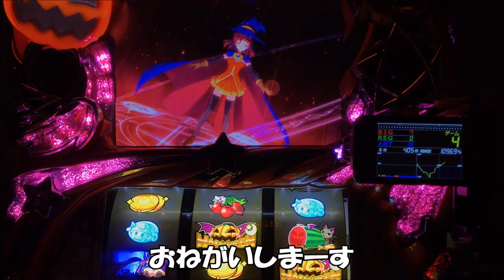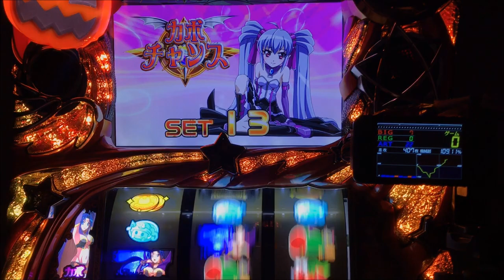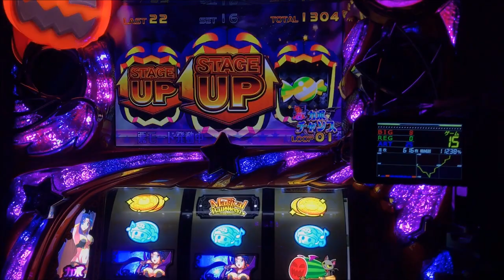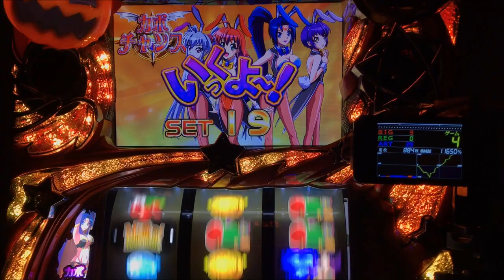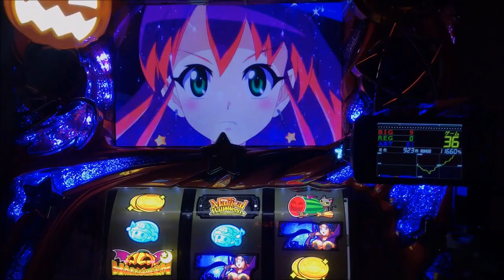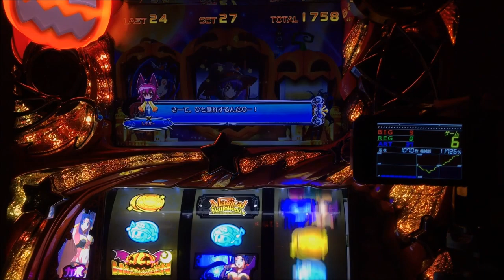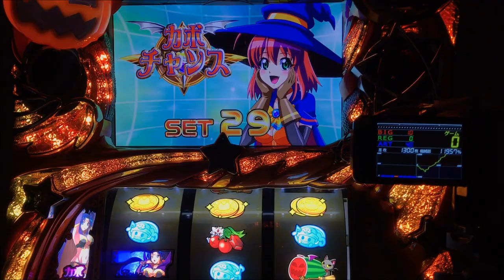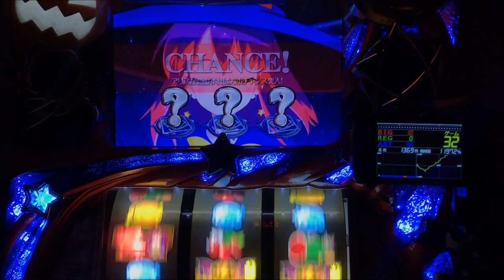【マジハロ5】ボーナス確定画面と終了画面が「アリス・イン・ワンダーランド」でARTストック10個以上＋設定4or6確定【マジカルハロウィン5】設定6 パチスロ 後半戦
☆☆☆チャプター☆☆☆
00:00 オープニング
02:59 キングカボチャンス(キンカボ)
08:19 4or6確定画面／エピソードボーナス※オススメ
08:59 悪カボチャンス
14:25 まじあつ演出
33:57 エンディング

こないだ息子に「お父さんはなんの仕事してるの？」と聞かれました。

夏休みなので私の行動が気になったのでしょうｗ
毎日朝10時にパチンコ屋さんに行くし、帰ってきたら昼寝してるし、夜またパチンコ屋さん行くし、帰ってきたら部屋でスロット打ってるし、、、

( ﾟдﾟ)ﾊｯ!ｵﾚﾅﾆﾔｯﾃﾙﾝﾀﾞﾛｳ

まぁ、占い師なんですけどねｗ
ちょっと息子には謎めいた親父でいようかな(笑)

2020年11月にまどマギ2の実機を購入しました。それを機に動画の投稿を開始し、お陰様で2ヶ月ほどで1000人達成！収益化することが出来ました。感謝感謝です(^^)

主に「魔法少女まどかマギカ2」の実機にて設定推測や各設定の挙動に注視して動画をUPしています。キュゥべえチャレンジや裏マギカクエスト、裏ボーナスなどメイン所の動画は撮れたので、残すは「フリーズ」「ワルプルギスの夜50戦」「マギクエ４桁」この辺を目指しながら日々レバーを叩いています。
ホールでの実践みたいな緊張感を出すことはできませんが、ご自身の設定判別や感覚を磨くお手伝いができればいいなぁと思っています。

まど2ばかりでは飽きるので(りおんがね笑)、プラス１として他の台を導入していきます。こちらは定期的に入れ替えをしていく予定です。
現在は、「マジカルハロウィン5」を堪能中です♡

ご協力頂いている中古スロット台販売業者
「江戸スロ」さん